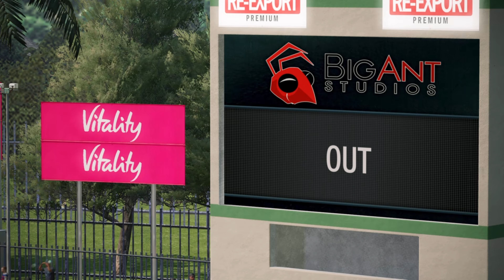Usman Qadir : Ball Jhoom Rahi Hai🔥😱 | Peshawar Zalmi vs England 🏏 | Kings Cup🏆 | Cricket 19 Gameplay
In this exhilarating Cricket 19 gameplay video, fans were treated to a high-octane Kings Cup match between two cricketing powerhouses, Peshawar Zalmi and the formidable England Cricket Team. The clash of these cricket giants promised to be a nail-biting encounter from the very beginning.

Taking the field first, Babar Azam's 11 showcased their batting prowess, setting a challenging target for the English side. Sunny Bhai's remarkable display with the bat left the spectators in awe, as he unleashed a flurry of boundaries and sixes. Saim Ayub and Muhammad Haris also contributed significantly to the scoreboard, adding to the imposing total.

With a daunting task ahead, England Cricket Team faced a formidable challenge against Peshawar Zalmi's bowling attack. The Pakistani side displayed their skill and precision with the ball, making it difficult for the English batsmen to find their rhythm.

Usman Qadir's mesmerizing spin bowling left the English batsmen flummoxed and accounted for crucial wickets, setting the tone for Peshawar Zalmi's dominant bowling performance. The bowlers applied relentless pressure, creating tight lines and clever variations that kept England's run-scoring in check.

As the match unfolded, the contest intensified, with both sides giving their all in pursuit of victory. The fielding standards were top-notch, with both teams showcasing athleticism and agility in the field.

Every run, every wicket, and every breathtaking moment added to the excitement of the Kings Cup match, leaving fans on the edge of their seats. The contest was a perfect blend of skill, strategy, and determination, emblematic of the essence of cricket.

The climactic conclusion of the match had fans guessing until the last ball. The battle between bat and ball, the strategic captaincy decisions, and the electric atmosphere at the stadium created an unforgettable cricketing spectacle.

Cricket enthusiasts looking for riveting gameplay need look no further than this Kings Cup clash between Peshawar Zalmi and England Cricket Team. The video captures the essence of cricket at its finest and leaves viewers eager for more action-packed encounters.